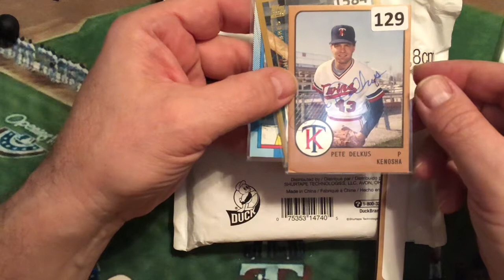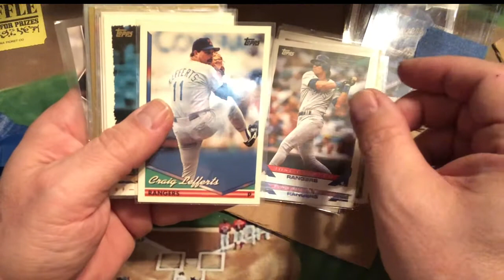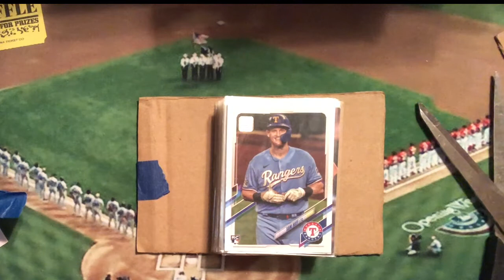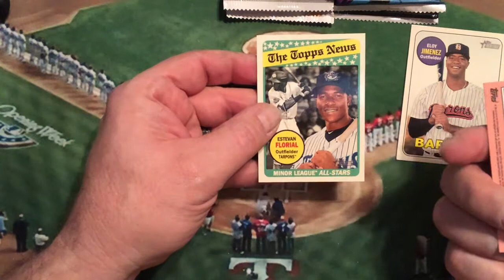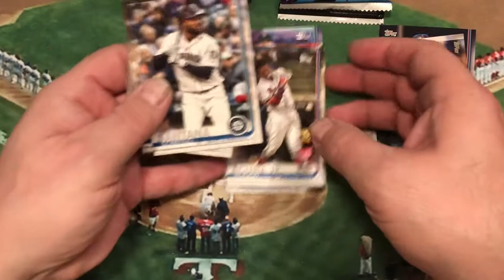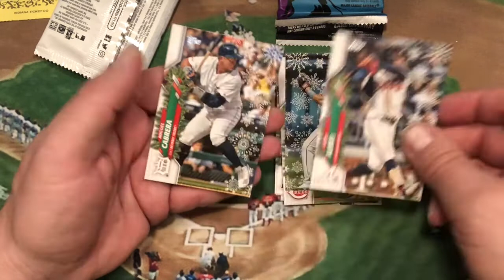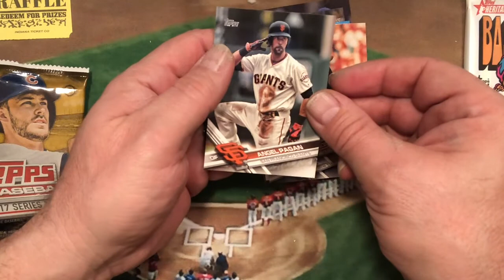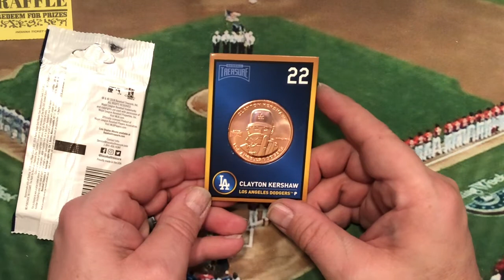Big Bat Box - July 2021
In this week's video I have trade reveals from evilBay and Trading Card Database along with our July subscription box from Big Bat Box.